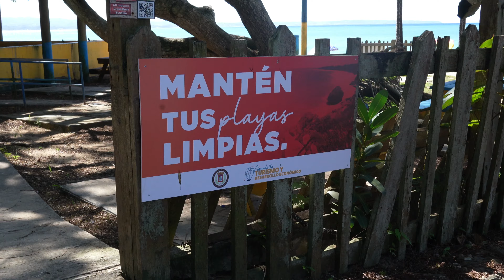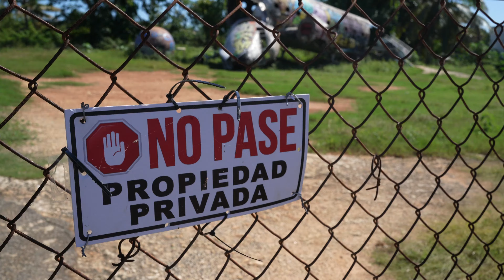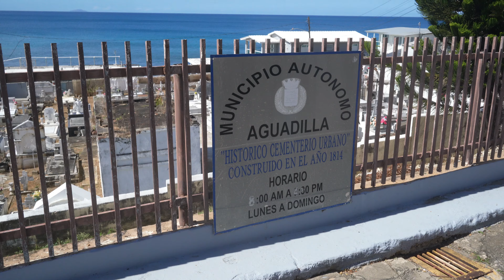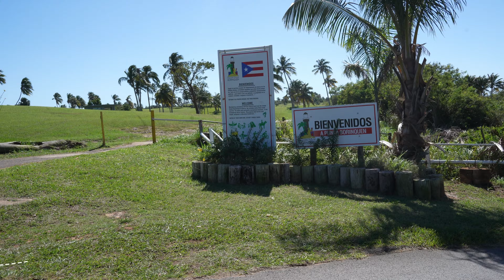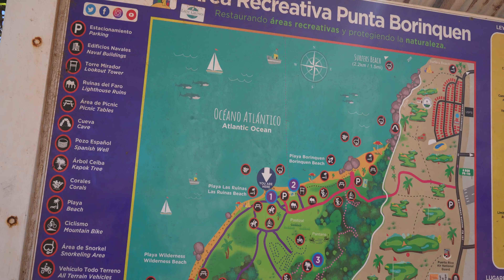Ep 10 Aguadilla ciudad de los Encantos en Puerto Rico (parte 2)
aguadilla en puerto rico, es una ciudad que nos Enamora, y que por algo tiene el bello nombre de "Ciudad de los Encantos"
sus playas y bellos paisajes enamoran, y en esta ocacion visitamos la playa de crashboat, el avion caido, una unidad naval abandonada y mucho mas. no puedes perderte este bello lugar en puerto rico, la isla del encanto. hacemos entrevistas, buscamos los lugares interesantes de los lugares de puerto rico y mucho mas, no te pierdas esta serie de puerto rico que con tanto amor estamos haciendo